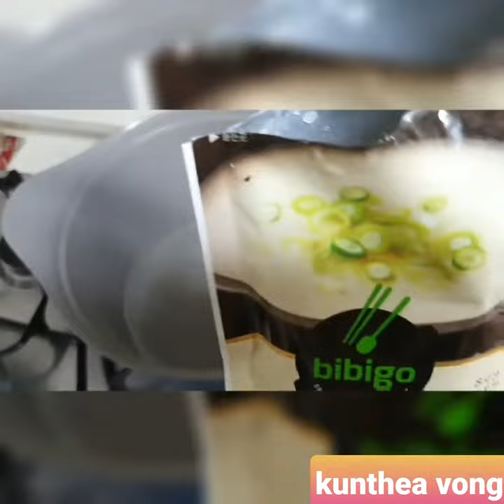how to make tok វិធីធ្វើតុក (ម្ហូបកូរ៉េ) 떡국 만들기